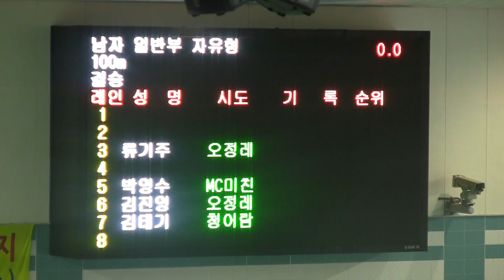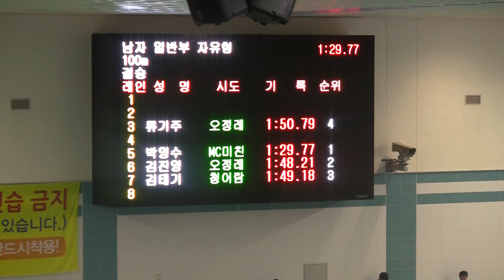01362 자100 김태기